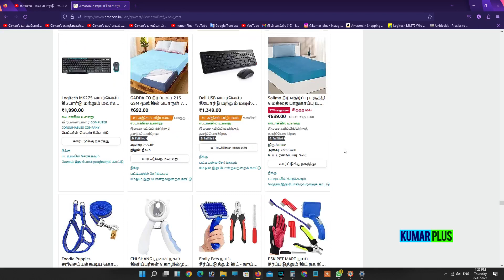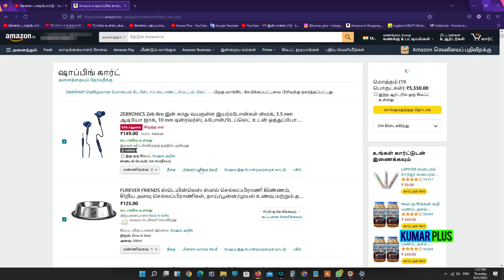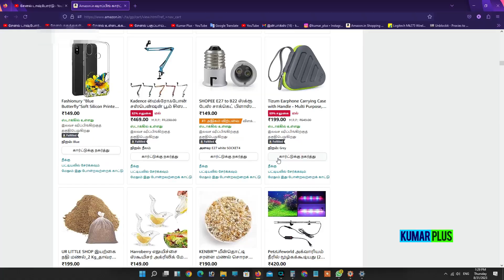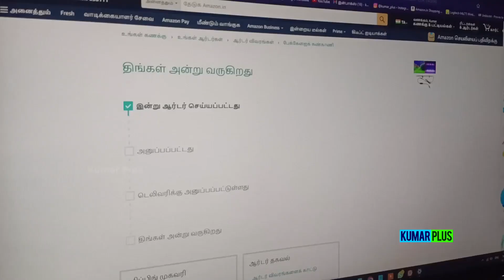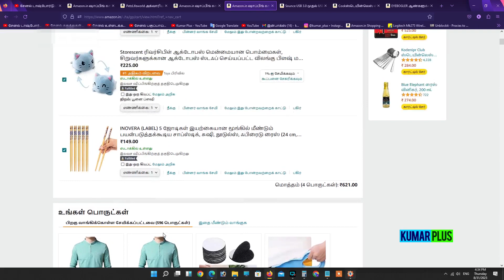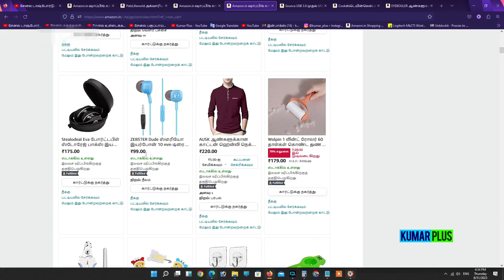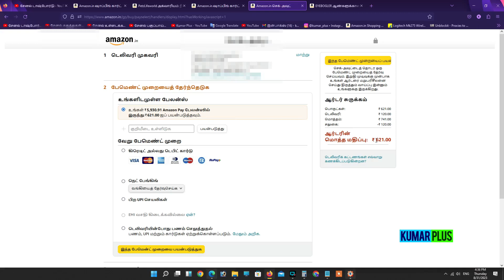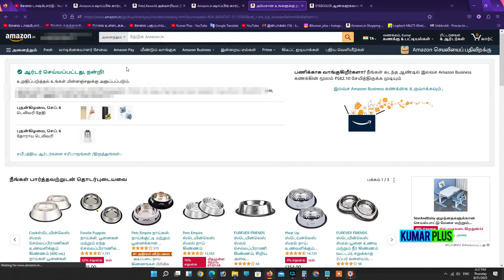126 அல்லது 621 நிதாநிகுட்டியின் சவாலில் நான் தோத்தனா? ஜெயிச்சனா? | 31-8-2023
kumar plus,
kumar plus channel,
kumar plus veedu,
kumarplus,
kumar,
plus,
koo koo,
koo koo Labrador dog,
Koo Koo Labrador,
koo koo naikutty,
naikutty,
kumar plus youtube channel,
dog labrador,
labrador dog,
labrador dog in tamil,
Shopping on Amazon is Kumar Plus,
Shopping on Amazon,
Amazon shopping is Kumar Plus,